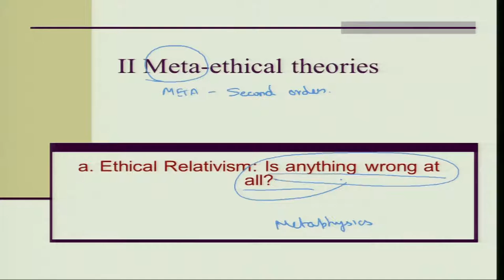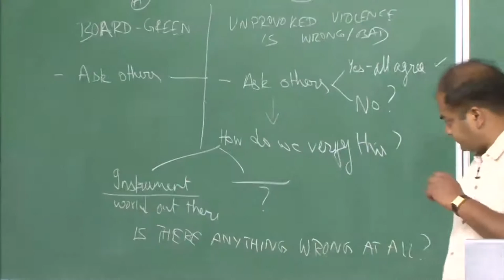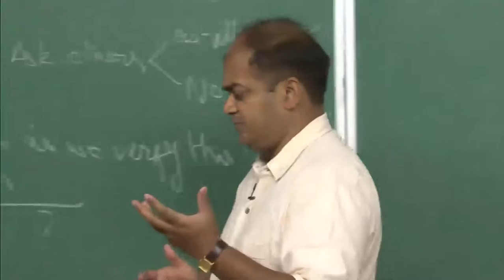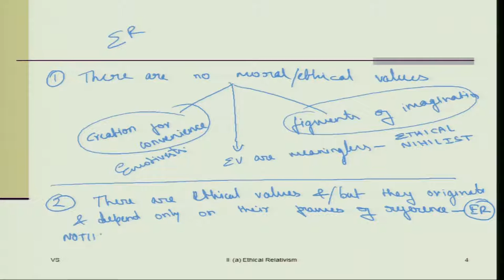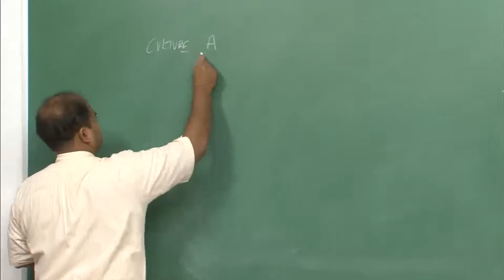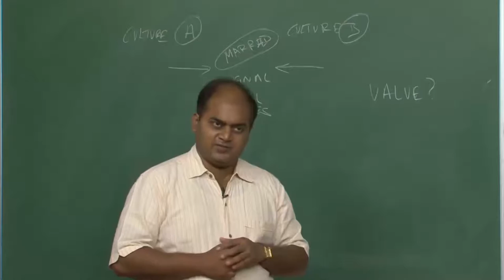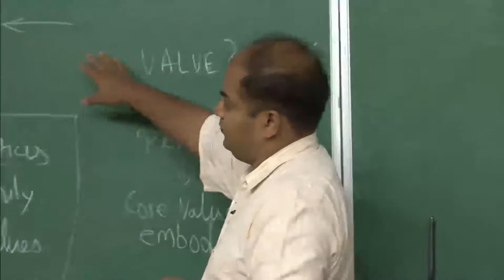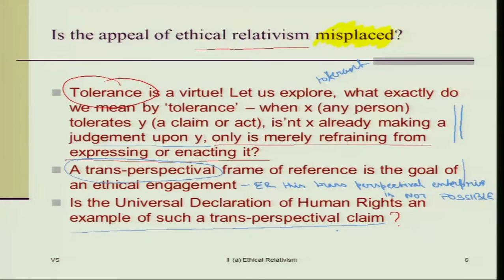Mod-01 Lec-12 Metaethical Theories